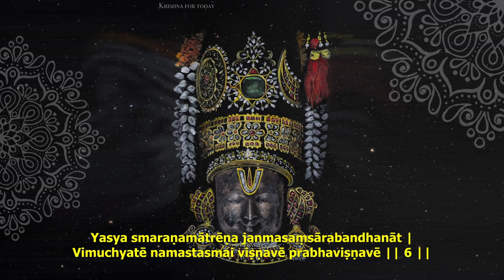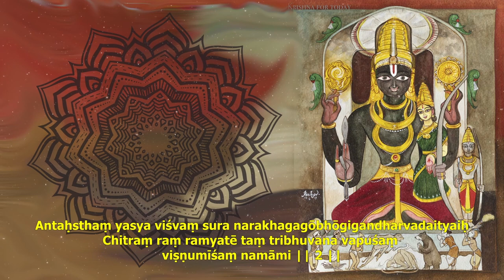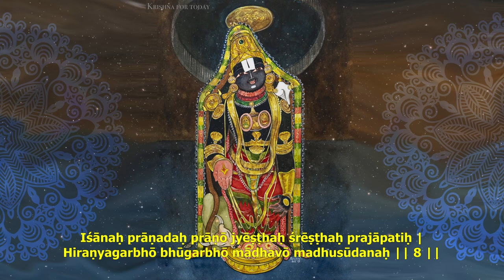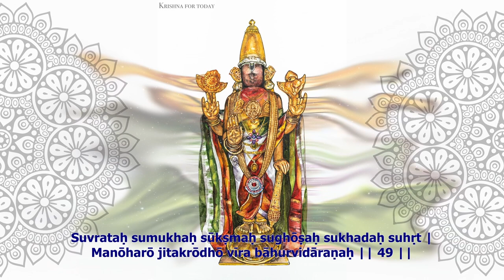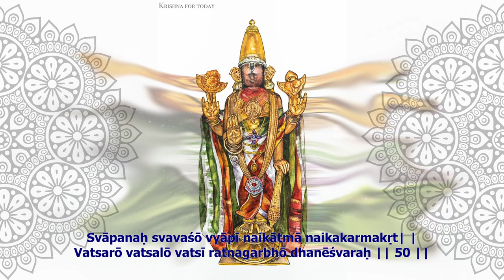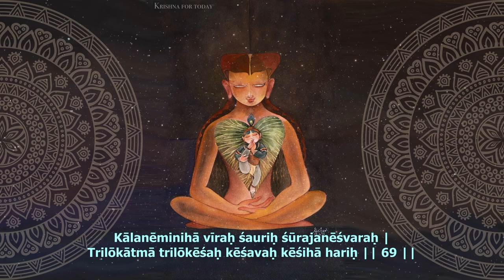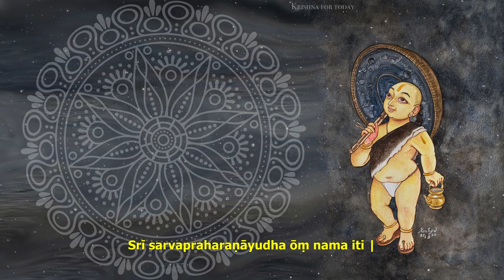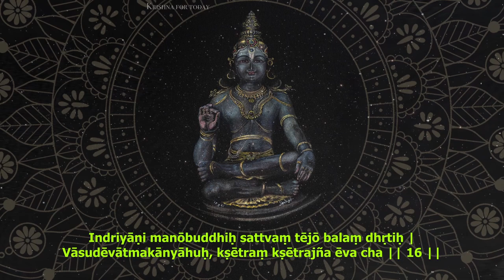SHRI VISHNU SAHASRANAAMAM | DIVAKAR SUBRAMANIAM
A musical presentation of Shri Vishnu Sahasranaamam.

CREDITS

Music production and arrangement: Divakar Subramaniam
Executive Producer: Rajee DIvakar
Vocals: Sunil Gargyan, Sai Vignesh, Vignesh G and Divakar Subramaniam
Sitar: Kishore Lingappa
Saxophone: Ragavan Manian
Flute: Natraj
Electric Guitar: Shailendran Ravindran
Pakhawaj: Joe Nandi
Dolak and Ghatam: "Tabla" Venkat
Kanjira: Divakar Subramaniam

Audio mixing and mastering: Divakar Subramaniam

Pakhawaj recorded at Studio Vibrations, Kolkata (Recording Engineer - Gautam Basu)

Video art image courtesy: Keshav (Krishna for today)

Video editing: Nikhil (Eyeronik Productions)